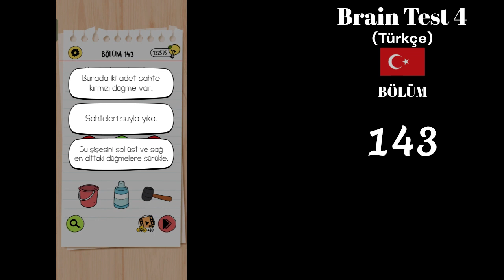Brain Test 4 Bölüm 143 Kırmızı düğmelere bas.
Brain Test 4 Bölüm 143 izlenecek yol

Brain Test 4 Bölüm 143 çözüm

Brain Test 4 Kırmızı düğmelere bas.

Brain Test 4 Bölüm 143 Cevaplari

brain test 4 Türkçe Bölümler